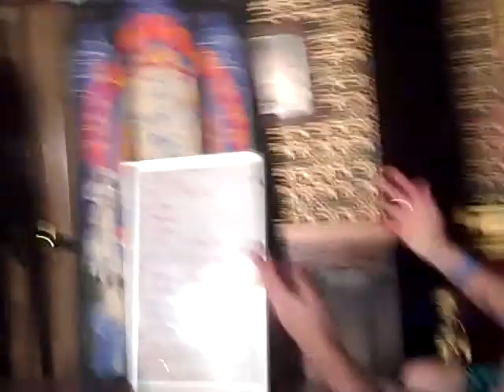Sex w/ Me! at NO SHAME Theater (July 19th)